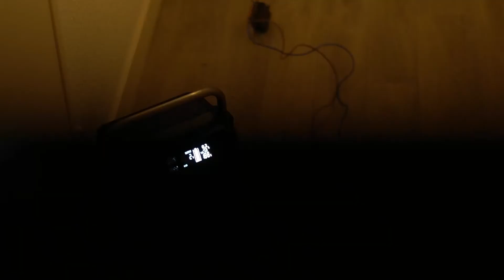[#0.1] Circuit 12 Volt simple : Lampe G4 3W à Distance & Boîte à Fusible [Rénovation Autonomie DIY]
Création d'un petit circuit en 12v avec boîte à fusible pour ampoule 3w
et commutateur à distance

Le matériel utilisé dans la vidéo :

- 5,5mm x 2,1mm DC Femelle / DC mâle : 8€ les 10
- Boîte à fusible 6 voies : 18 €
- Commutateur à distance : 24€
- Connectique G4 : 11€ les 20
- Ampoule G4 3W : 16€ les 10
# Vous pouvez nous suivre !!!
# description de la chaine
Bonjour, nous avons acheter une maison ancienne à rénover d'un montant de 20000€.
Donc quasiment rien.
Nous allons donc rénover pour tendre vers l'autonomie.
Objectif : montrer que avec rien on peut tout faire.